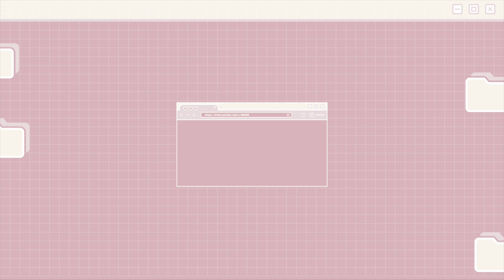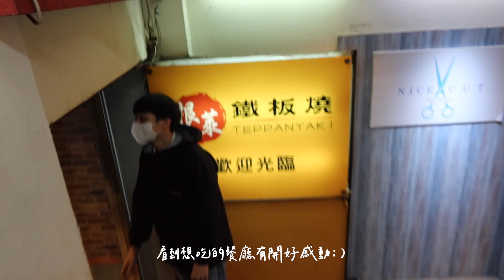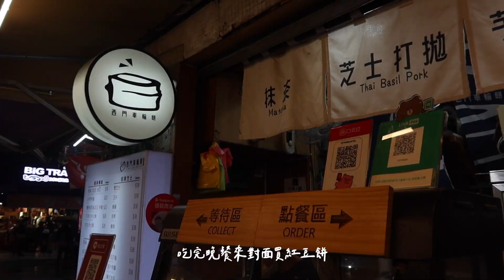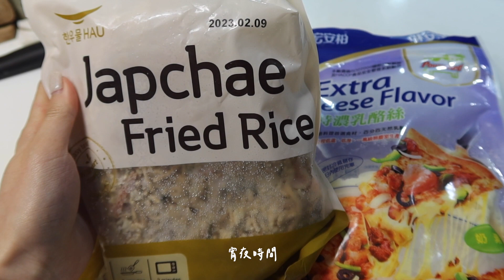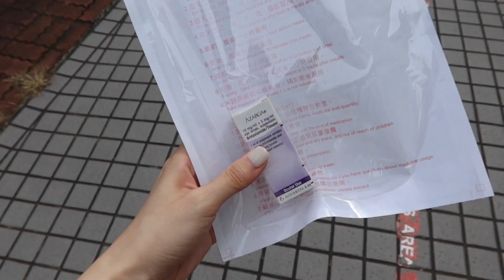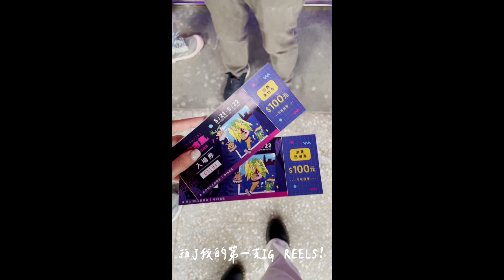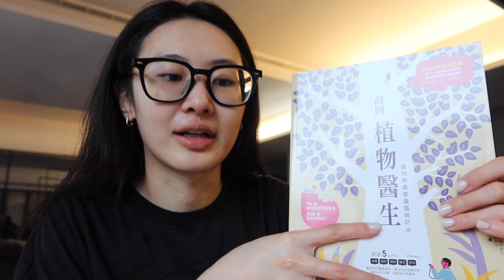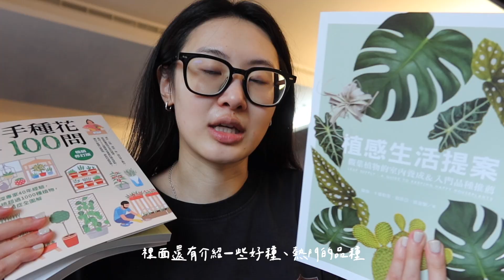一週VLOG🍎 旅遊前的工作日常! 逛植方市集/療癒換盆時光/青光眼回診&近況更新/快篩/最愛小火鍋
嗨囉大家好久不見～～～
最近雖然沒有上片但是都有帶著相機紀錄生活
預計這兩週會上4支vlog 現在這是第一支
下一個會是我去高雄找比比叔叔+台南旅遊vlog

最近真的是超級超級熱愛植物
每天都會花時間觀察他們
檢查土乾了嗎需不需要澆水 葉背上有沒有不該出現的蟲卵
在照顧植物幫植物換盆的時候都超級放鬆
是我很少可以放空的時候(我就是個超容易窮緊張的人哈哈哈哈)
真的很推薦大家可以種植物 對我身心靈我覺得都很有幫助！！

00:00 intro

00:14 DAY1
Chanpion 大學T（美國UO購入）

05:16 DAY2
brandy 大學T
GAP棉褲（IG貼文分享過）
reebok x ROMANTIC CROWN

07:00 DAY3
nuhi 小花上衣（已下架）
nuhi 牛仔直筒褲（已下架）

12:03 DAY4
條紋上衣（很久之前淘寶購入，已下架）
白色格紋長褲

16:29 DAY5
圖案TEE （韓貨已下架）
拍片時穿的針織背心（最新蝦皮影片）

22:31DAY6
拍片穿BEAMS支線品牌（IG貼文有分享）

✿FAQ
Camera｜Canon G7x mark ii & iphone13pro
其他常見問題可以看IG的精選動態「FAQ」

✿本影片「不是」合作影片✿